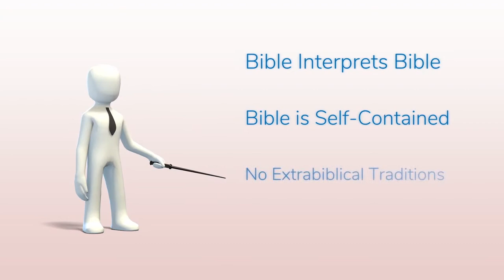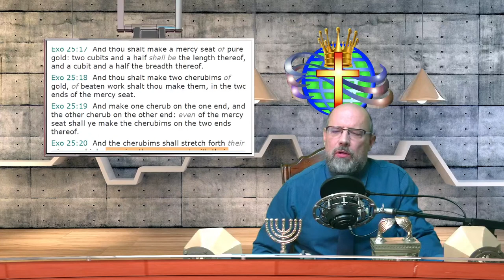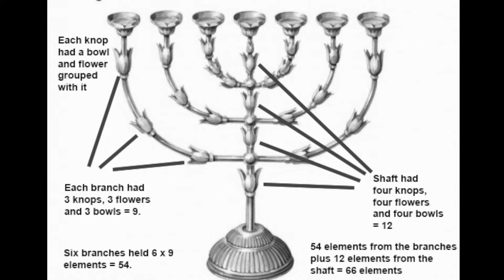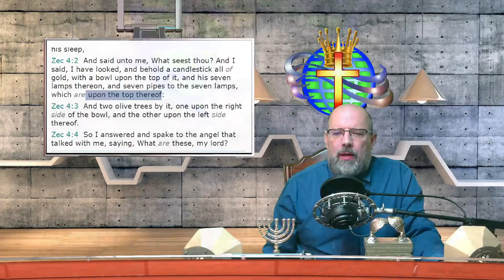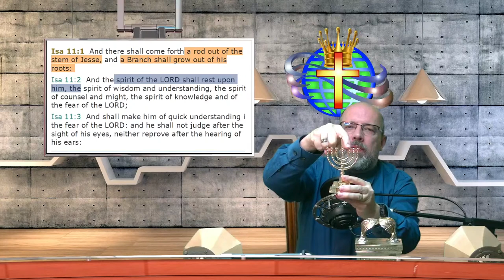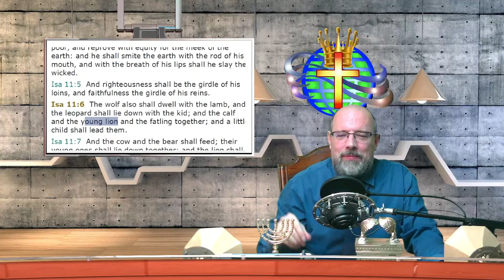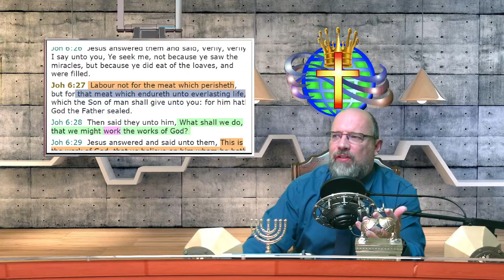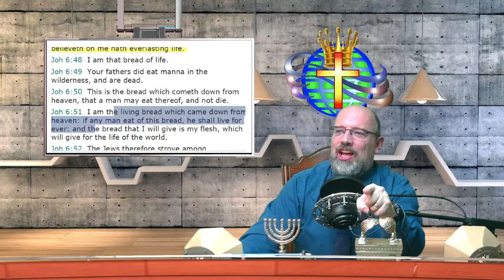8. Mysteries of the Tree of Life Revealed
The seven-branched candlestick shows revelations of the truths foreshadowed about the tree of life.